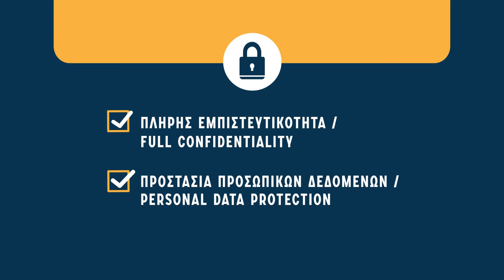Απογραφή Πληθυσμού 2021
Την 1η Οκτωβρίου ξεκινά η απογραφή πληθυσμού και κατοικιών 2021.
Συμμετέχουμε γιατί όλοι μετράμε.